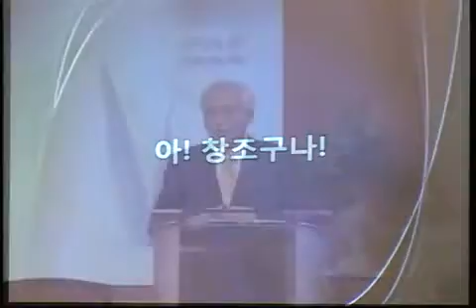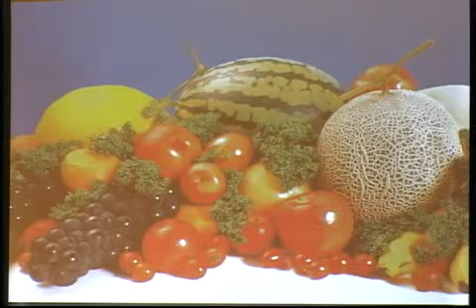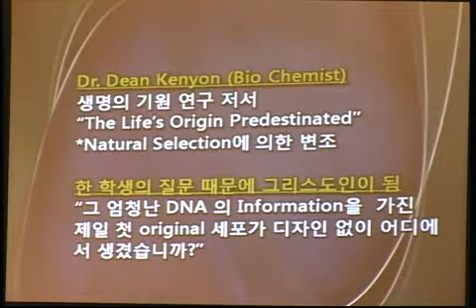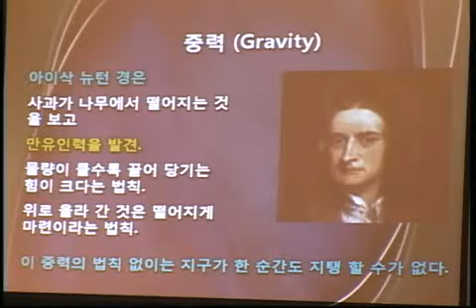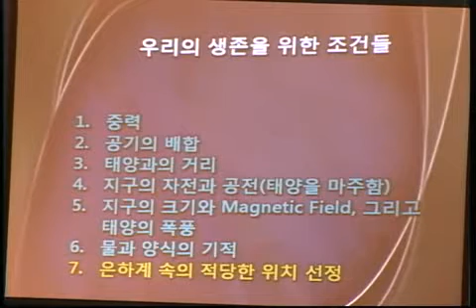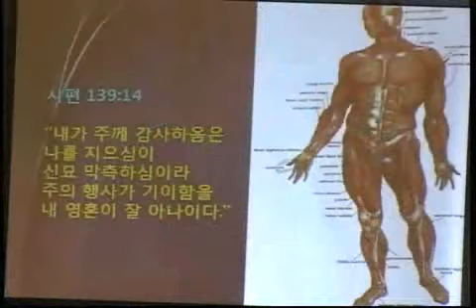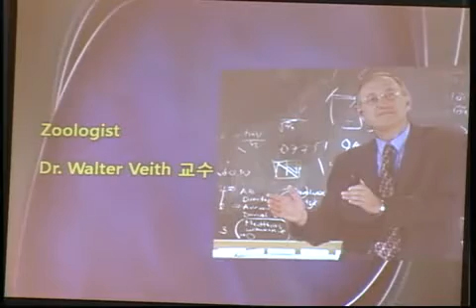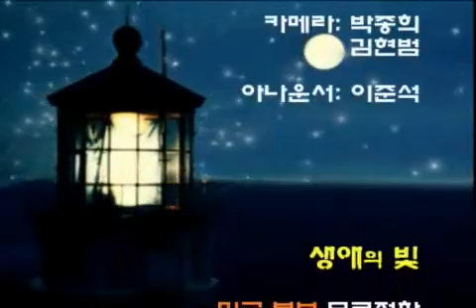[예배설교] 261. 아! 창조구나!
페이스북/ 트위터 / 팟빵 / 카카오톡 / 카카오스토리 : 11hn
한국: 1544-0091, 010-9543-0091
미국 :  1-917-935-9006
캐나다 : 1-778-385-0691